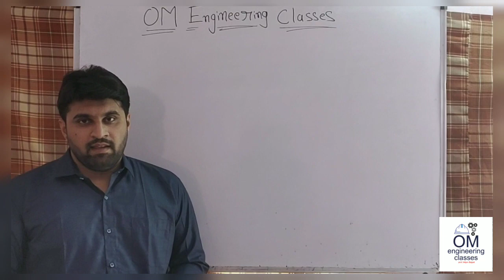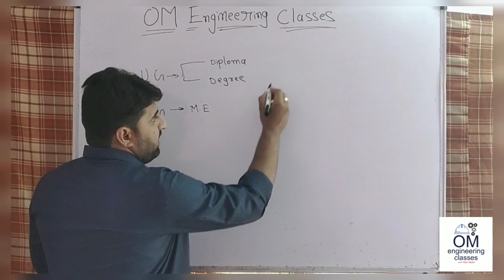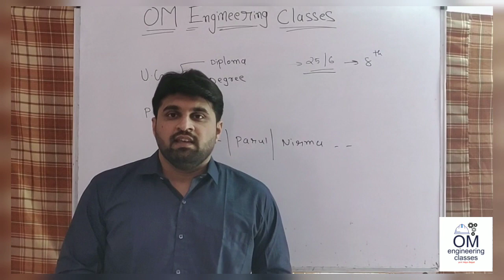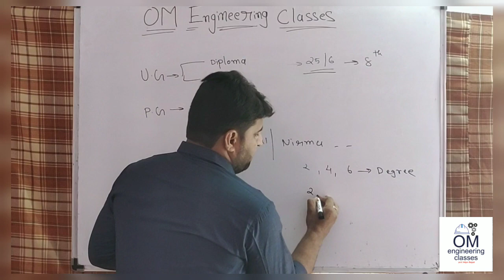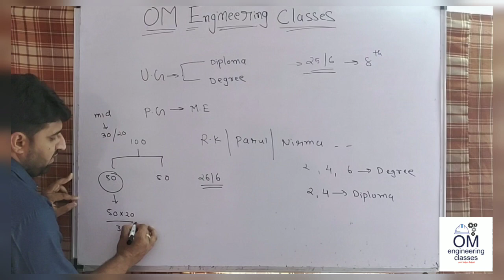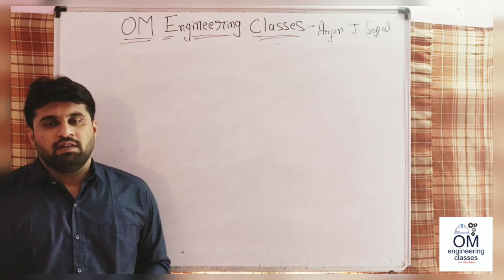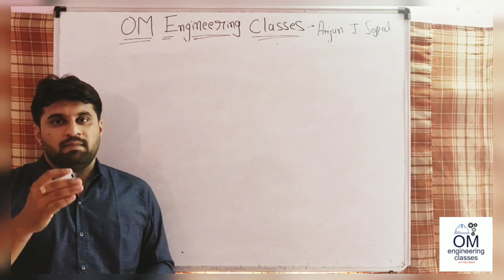GTU GUIDELINE DATE 25/05/2020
INFORMATION ABOUT EXAM